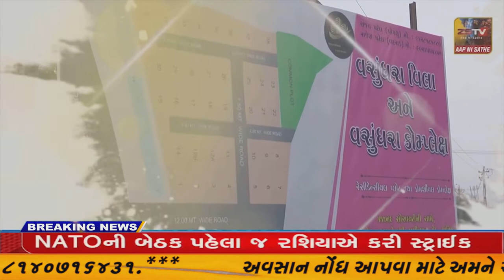દહેગામ રેલવે સ્ટેશન પાસે રહેતા ગરીબોના દબાણો તોડી નાખતા કેટલાક ગરીબ પરિવારો નગરપાલિકા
દહેગામ રેલવે સ્ટેશન પાસે રહેતા ગરીબોના દબાણો તોડી નાખતા કેટલાક ગરીબ પરિવારો નગરપાલિકા મામલતદાર કચેરી અને તાલુકા પંચાયતમાં ભટકી ભટકીને મકાનોની ભીખ માગતા જોવા મળ્યા પરંતુ ગરીબ પરિવારનું કોઈ સાંભળતું નથી//ZSTVNEWS//